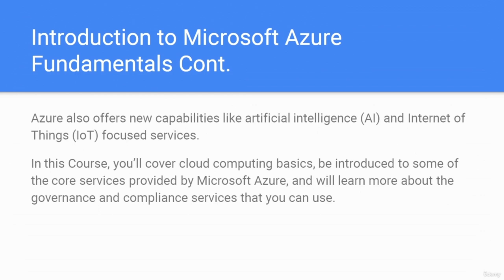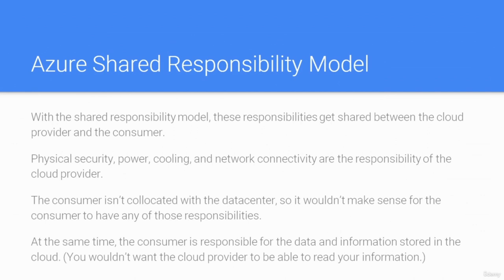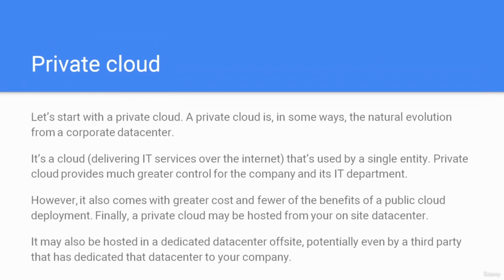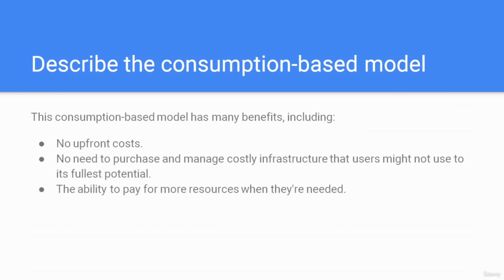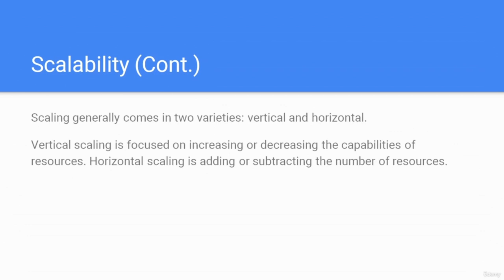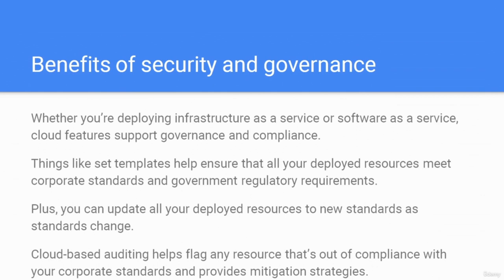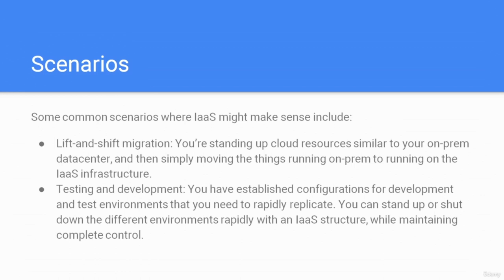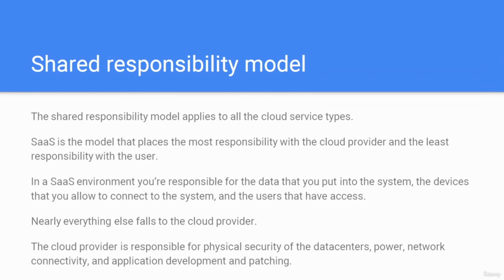Azure Fundamentals Course (AZ-900) - Cloud Computing with Azure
In this Microsoft Azure fundamentals certification course (AZ-900), you'll learn about Cloud Computing with Azure. Learn the fundamentals of Azure, and get certified AZ-900 exam
Microsoft Azure Fundamentals (AZ-900) - Full Course
Microsoft Azure Fundamentals Certification Course (AZ-900) - Pass the Exam

Microsoft Azure is one of the three most popular cloud computing platforms. AZ-900 - Microsoft Azure Fundamentals is the best certification to get started with Azure. Learn Cloud Computing with Azure.

We have designed this amazing course to help you learn the Compute, Storage, Database, and Networking solutions in Azure.

Candidates for this exam should have foundational knowledge of cloud services and how those services are provided with Microsoft Azure. The exam is intended for candidates who are just beginning to work with cloud-based solutions and services or are new to Azure.

Azure Fundamentals exam is an opportunity to prove knowledge of cloud concepts, Azure services, Azure workloads, security and privacy in Azure, as well as Azure pricing and support. Candidates should be familiar with the general technology concepts, including concepts of networking, storage, compute, application support, and application development.

In this Course you will learn:

        Describe Cloud Concepts

        Shared Responsibility Model

        Define cloud models

        Describe the consumption-based model

        Describe the benefits of using cloud services

        The Benefits of high availability and scalability in the cloud

        The Benefits of reliability and predictability in the cloud

        The Benefits of security and governance in the cloud

        The Benefits of manageability in the cloud

        Describe cloud service types

        Describe Infrastructure as a Service

        Describe Platform as a Service

        Describe Software as a Service

        Describe Cloud Concepts
        What is cloud computing
        Shared Responsibility Model

        Nothing just Patience and Eager to Learn !

Who this course is for:

        DevOps Engineers
        DevSecOps Engineers
        Developers
        Cloud Engineers
        System Administrator
        IT Engineers